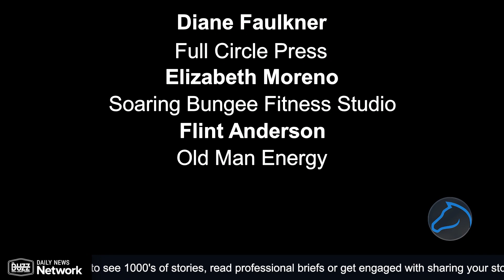"The Horse's Mouth," with Diane Faulkner, Elizabeth Moreno, and Flint Anderson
Welcome to “The Horse’s Mouth” with Tom McManus. Today, Tom talks with Diane Faulkner, Elizabeth Moreno, and Flint Anderson.